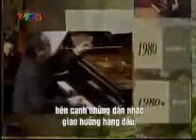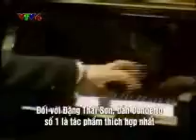Talk Vietnam - Dang Thai Son - Pianist (1)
HanoiDVD
114 Xuan Dieu, Tay Ho, Hanoi
Yahoo nick: HanoiDVD or HanoiDVD1